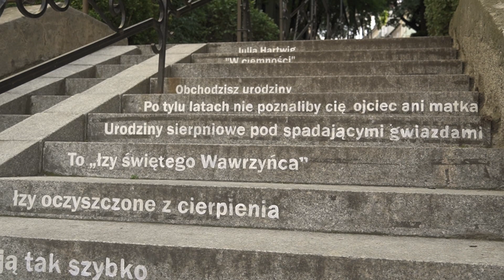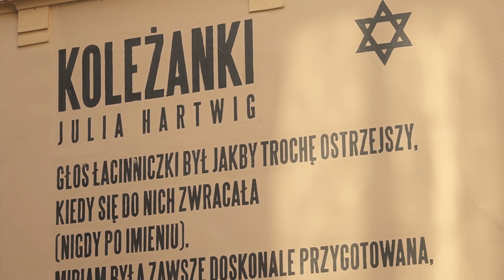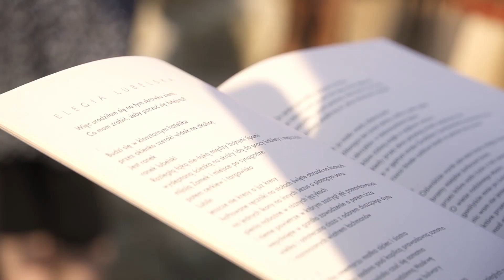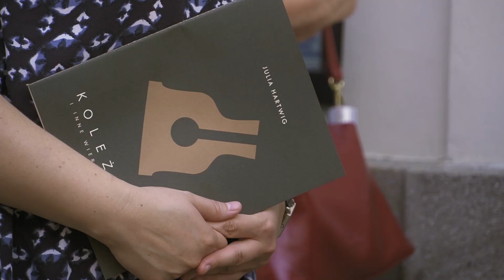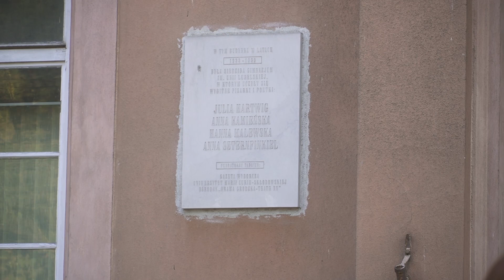Spacer śladami Julii Hartwig. 100. rocznica urodzin poetki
Okolicznościowy spacer po Lublinie, nawiązujący do spaceru z Julią Hartwig, który odbył się w 2006 roku.

Poetka odwiedziła wtedy miejsca związane z jej życiem w mieście rodzinnym. W czasie spaceru uczestnicy odwiedzili miejsca związane z życiem Julii Hartwig, podążyli tropem jej poezji oraz miejsc utrwalonych na fotografiach wykonywanych przez Ludwika i Edwarda Hartwigów.

Wydarzenie odbyło się w ramach setnej rocznicy urodzin Julii Hartwig.